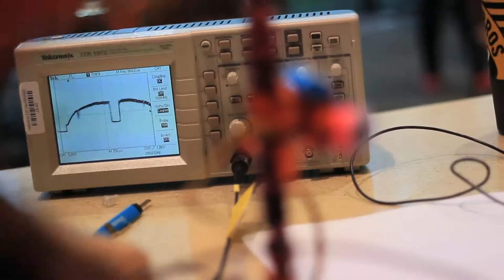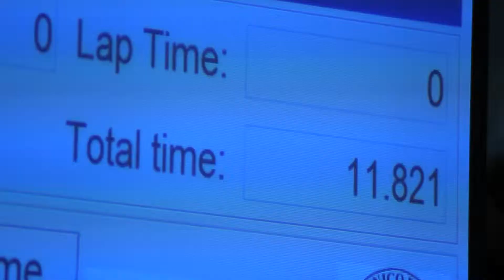Freescale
Breakthrough Austin, Manor ISD 9th Grade STEM and Freescale Semiconductors